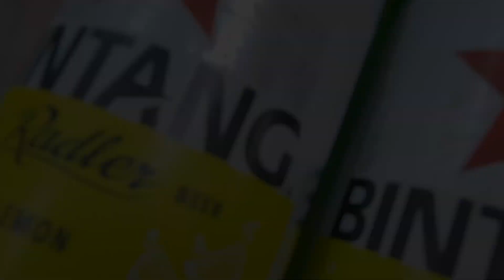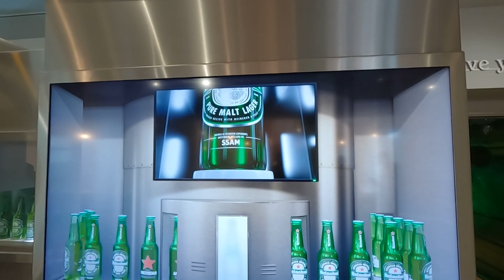1년의 세계여행이 끝이 났습니다. 저 이제 뭐하죠..?😓 | 발리 짱구 마지막편 [ep.60]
카메라가 오늘 내일 하더니 결국 사망하셨습니다.. (RIP)
덕분에 세계여행 마지막 10일의 영상이 모두 날아가 버렸다는 슬픈 사연..ㅠㅠ
안타깝지만 이번 여행을 본보기 삼아 좀 더 카메라 관리를 철저히 하기로 했어요
다음화 부터는 한국 이야기를 들려드릴께요🤗

▪발리 짱구, 스미냑, 짐바란, 꾸따 음식점 총집합
▪발리 마사지샵 여긴 가지마세요.. 진짜..
▪헬스장, 수영장을 고루 갖춘 가성비 발리 숙소 추천

00:00 발리의 마지막, 우붓에서 짱구로
00:39 짱구 3만원대 숙소 소개
01:55 짱구 비치의 서퍼들
02:59 우붓이랑 분위기가 많이 다른 짱구
04:30 왜 맛있나 했더니 도수가 낮았구나;;
04:47 냥냥이 습격사건
05:36 고프로 고장으로 인한 마지막 하드 털이ㅠ
06:25 10개월 세계여행을 마치며..

🎵Artlist Music/음원 사이트
아래 링크를 통해 구독하시면 2개월 추가 무료 혜택을 받으실 수 있어요